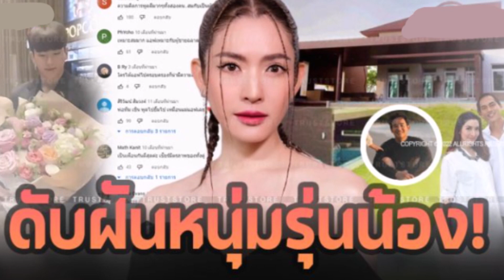เปิดเรือนหอเก่า 'แอฟ ทักษอร' ปล่อยทิ้งร้างนาน 4 ปี